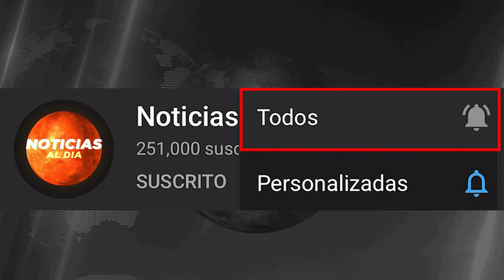RUSIA Y UCRANIA HOY NOTICIAS 09 DE DICIEMBRE 2022, PUTIN SIGUE AM3NAZANDO ULTIMAS NOTICIAS PRESTAMOS